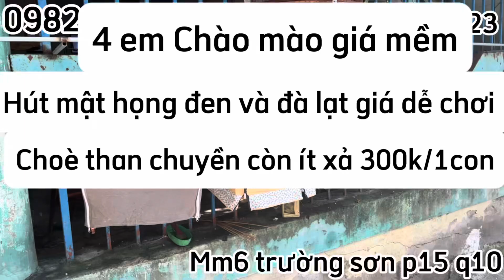Thứ sáu vui vẻ cả nhà lên ít chim giá bình dân cho anh em ❤️❤️❤️❤️💕💕